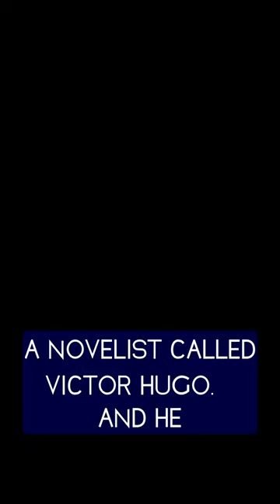Get inspired by VictorHugo next time you're tempted by immediate gratification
Welcome to the Overcome Compulsive Hoarding with That Hoarder podcast. I am drowning in stuff and trying to find a way out. Listen as I explore the issues and delve deep, as somebody profoundly affected by hoarding disorder.